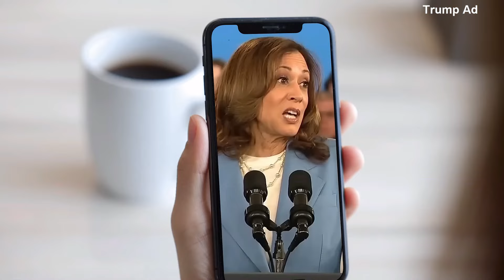2024 Trump 'The Great Debate' Ad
In this official Trump campaign ad, Kamala Harris is shown debating herself on issues involving the economy and 'Bidenomics.'

Jim on Facebook:   / jimheathtv
Jim on IG:   / jimheathtv
Jim on X: /jimheathtv